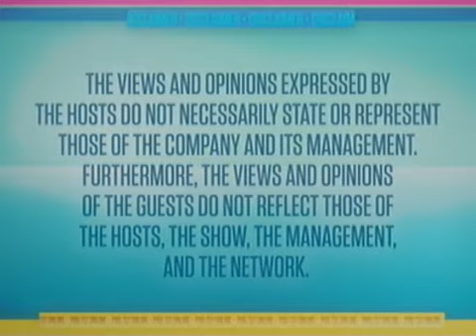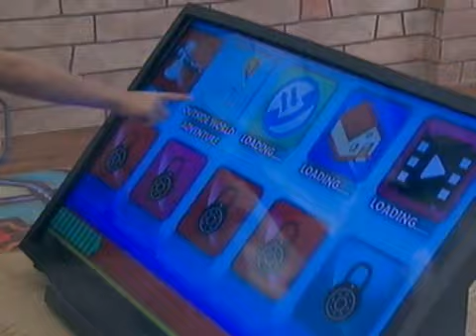PBB 737 Online - Episode 29